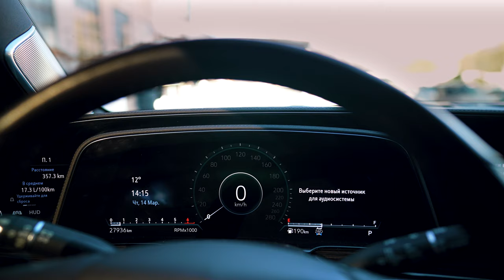Выхлоп на Новый Cadillac Escalade V8 - вот это МОЩНО!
Вы не просто владеете автомобилем. Вы управляете целым комплексом инновационных систем и передовых решений. В совокупности с технологичной выхлопной системой, эта машина закроет все ваши потребности и желания

✅ Приехав к нам в ultravihlop мы прокачали штатную выхлопную систему и установили вакуумную заслонку с комплектом управления выхлопом 🕹Отличный вариант для тех, кто хочет совмещать прямоточный и обычный выхлоп.

Ждём вас на БЕСПЛАТНУЮ подборку звука, записывайтесь или пишите vk.me/ultravihlopru ✉